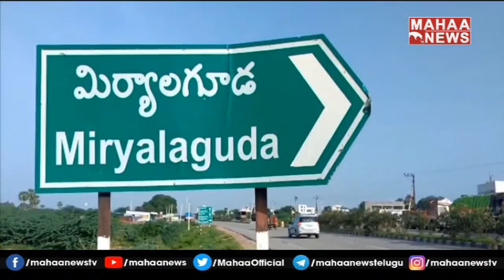నల్గొండ జిల్లాలో జీఎస్టీ పెంపును ఉపసంహరించుకోవాలని వస్త్ర వ్యాపారుల ర్యాలీ | Mahaa News